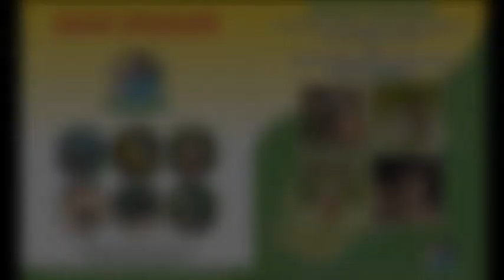A very important message ...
This a very important public service message by Punjab Wildlife and Parks Department.

e Love :)
Naeem Javid Muhammad Hassani
The founder to Tech Urdu/Forestrypedia/Majestic Pakistan/All Pak Notifications/Essayspedia and much more :D